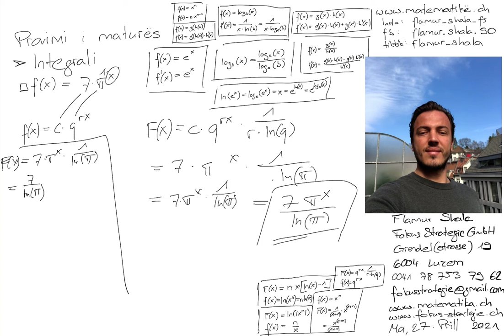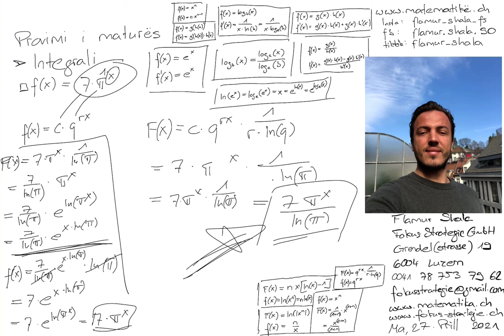Provimi i maturës | Matura 2021 | Matematikë nga Flamur Shala | Njehsimi integral Nr. 51